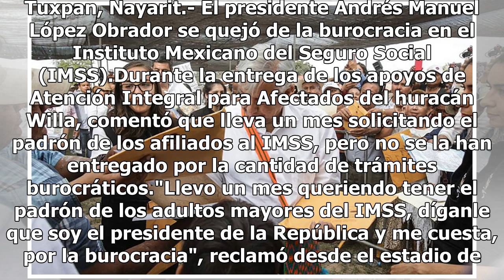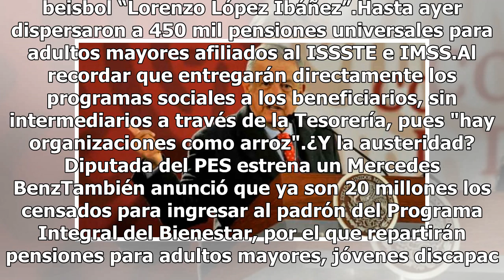“Díganle que soy el presidente”, AMLO se queja de burocracia del IMSS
Tuxpan, Nayarit.- El presidente Andrés Manuel López Obrador se quejó de la burocracia en el Instituto Mexicano del Seguro Social (IMSS).Durante la entrega de los apoyos de Atención Integral para Afectados del huracán Willa, comentó que lleva un mes solicitando el padrón de los afiliados al IMSS, per...